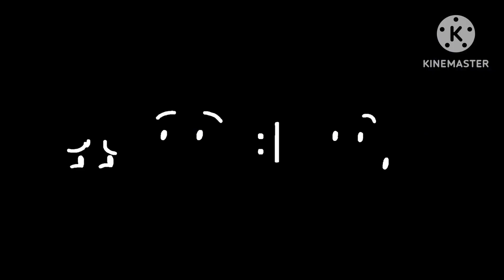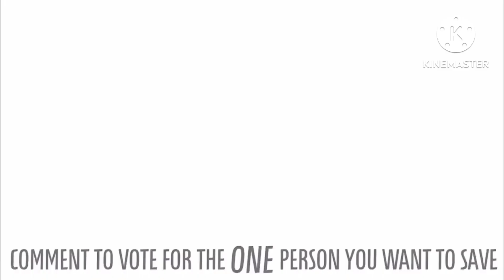BFDI:TPOT 9: Just not scenes But what if it had eyes in the dark